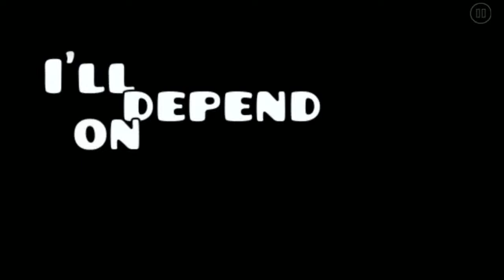Fast Gameplay! — Geometry Dash [2.11] — RunninG - iSparki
I like the music! Cool gameplay :)

And if you really like my levels, plz hit the like button on them too, give them star ratings for possible feature, and share them w/ other people so they could be further known around GD 😄 Also turn on that notification bell next to the Subscribe button so you know when I upload a new video 😃

One last thing, if you're a very talented and amazing creator (famous/unknown) and you send me a friend request on GD, I'll accept your request or I'll send you a friend request 😉